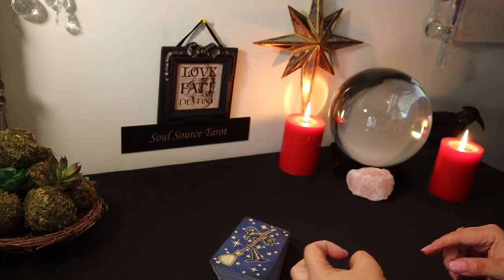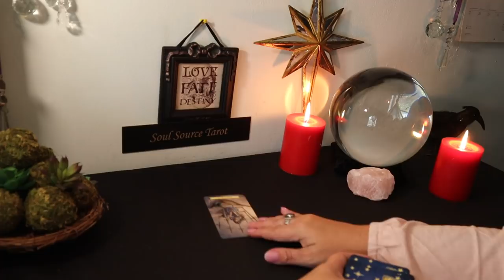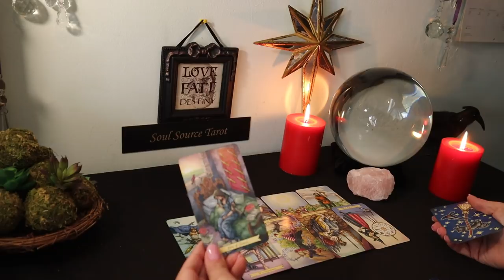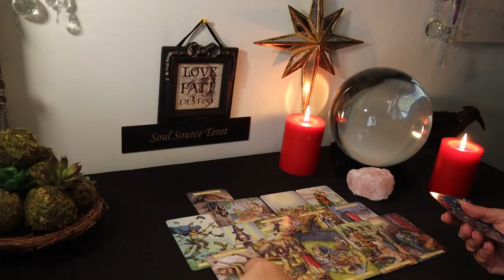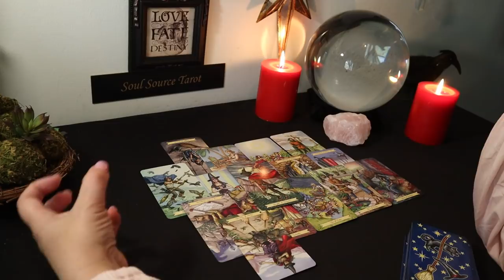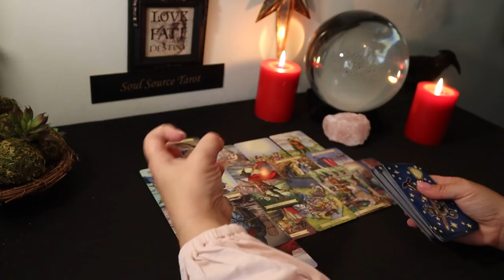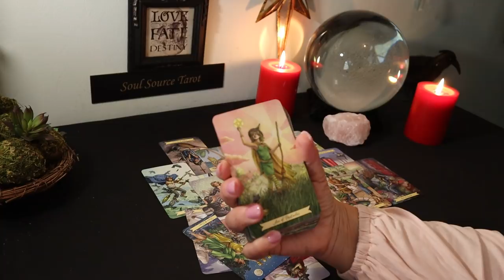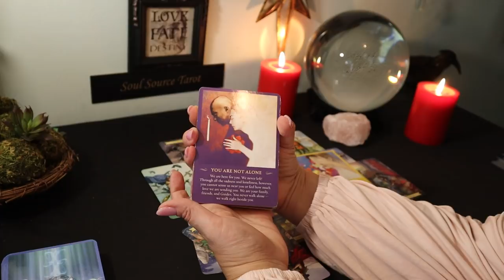Libra...You Will be Loved 💞TLC on the way....Libra Tarot Reading November 2019